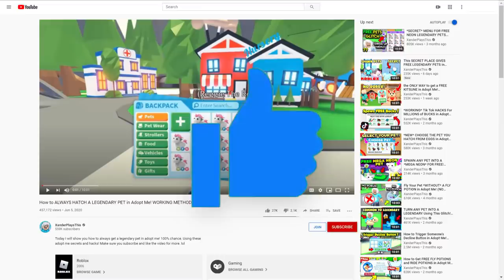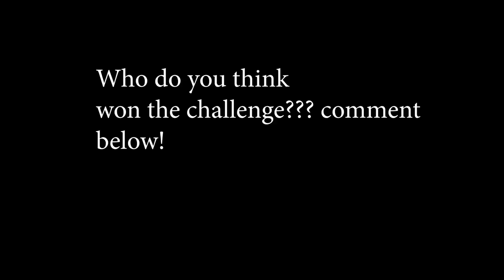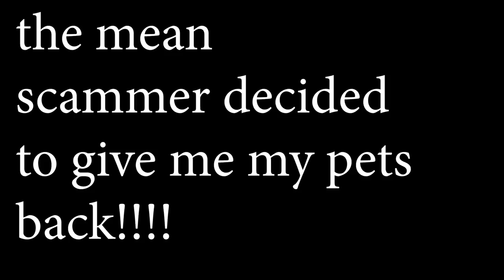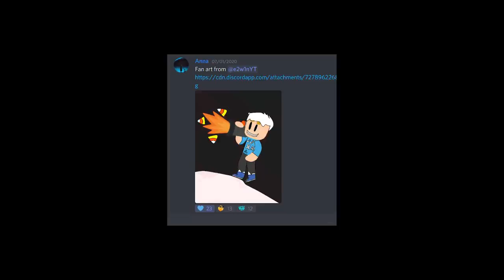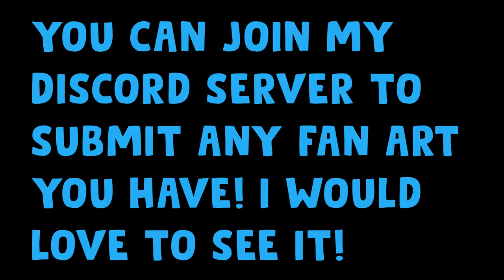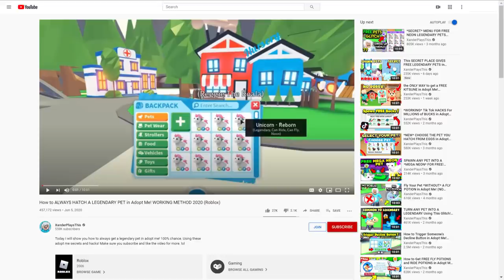How To Get YOUR PETS BACK from SCAMMERS in Adopt Me! (Roblox)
In this video I tracked down the person who scammed me, and I tried to get my pets back using a cool trick in Roblox Adopt Me! 👀💞

Use my ⭐ Code: "Xander" when buying Robux or Premium to support me! Thank you so much!